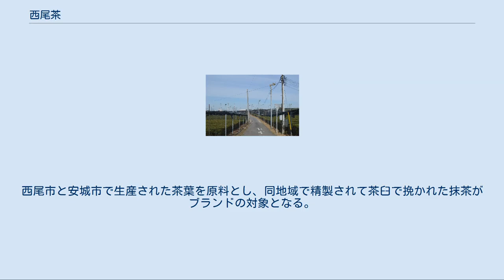西尾茶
西尾茶（にしおちゃ）は、愛知県西尾市を中心とする2市で生産される茶であり、そのブランド名である。
 登録商標は西尾の抹茶（にしおのまっちゃ、登録番号：第5204296号、権利者：西尾茶協同組合）。
生産される茶のほとんどが抹茶に使用され、特に加工食品などでよく使われている。
 西尾市と安城市を合わせた2市で約150ヘクタール（ha）、年間約400トン（西尾市単独では約350トン）の碾茶が生産されている。
これは全国生産量の約20%、愛知県の生産量の約70%を占める。
西尾市の北西部にある丘陵地の稲荷山を中心として、西尾市全体で149haの茶畑が広がっている。
稲荷山には茶園公園が設けられている。
 茶葉の濃い緑、上品な香り、穏やかなうまみとコクが特徴。
成長の過程で茶樹に黒いネットを約20日間被せ、太陽光を97%カットする。
主要生産地の稲荷山一帯は水捌けのよい砂質壌土であり、御影石を使う茶臼の産地が隣接する岡崎市にあったことなどが、西尾茶の生産につながった。
主に茶道に用いられていた抹茶の食品加工用原料としての用途を全国でも先駆けて開拓し、現在では西尾茶の90%以上が食品加工用に使われる。
 「茶祖の寺」紅樹院 紅樹院にある西尾茶の原樹 1271年（文永8年）、実相寺の開祖聖一国師が宋から茶の種を持ち帰り、寺の境内に播いたことが西尾茶の起源とされる。
1872年（明治5年）、宇治から茶種と製茶技術を持ち帰った紅樹院の住職足立順道が境内に茶園を開き、1884年（明治17年）には稲荷山一帯に新たに茶園が開墾された。
 昭和10年代には三河式トンネル碾茶機が考案され、地場産業として飛躍的な成長を遂げた。
1960年（昭和35年）頃には全国的な茶の大増産で西尾の茶産業は危機に陥ったが、抹茶を食品加工用原料として用いることで販路拡大を目指し、2009年（平成21年）までの30年間に生産量はほぼ倍増した。
抹茶味のアイスクリームが商品化されたのを契機に、抹茶チョコレートなどの菓子、抹茶ラテのような飲料など様々な商品に西尾の抹茶が使用されるようになり、消臭剤やサプリメントの原料としても用いられている。
 抹茶生産では全国1、2を争うシェアを占めるが、全国的な知名度が低いのが課題とされる。
2005年（平成17年）に電通東日本が行った「全国の茶の知名度ランキング」ではランキング外となり、1位の静岡茶、2位の宇治茶、3位の八女茶などブランドが確立されている産地との差が浮き彫りになった。
このため、2005年から特許庁が認証する「地域ブランド」の取得を目指し、4年後の2009年（平成21年）2月に認定された。
西尾市と安城市で生産された茶葉を原料とし、同地域で精製されて茶臼で挽かれた抹茶がブランドの対象となる。
茶の地域ブランドは「宇治茶」「伊勢茶」などがあるが、抹茶に限定した地域ブランドは全国初。
 西尾茶のプロモーションの撮影現場（1933～34年頃）